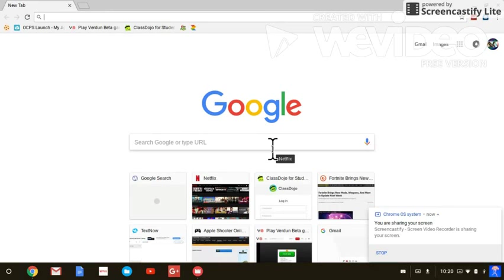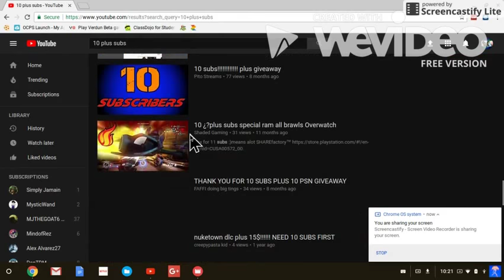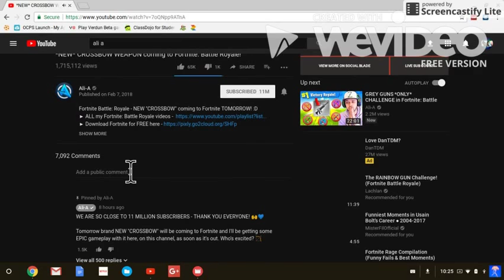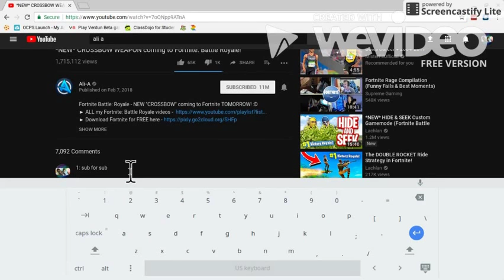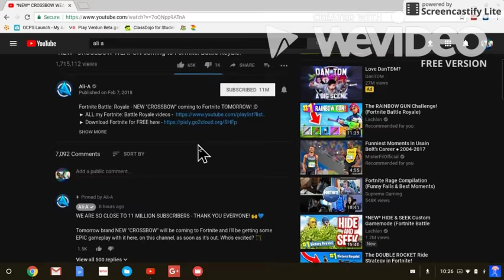how to get more and faster subscribers !!!!!! 2018